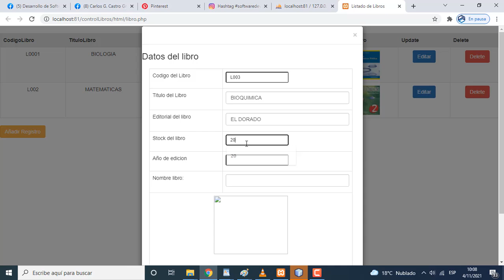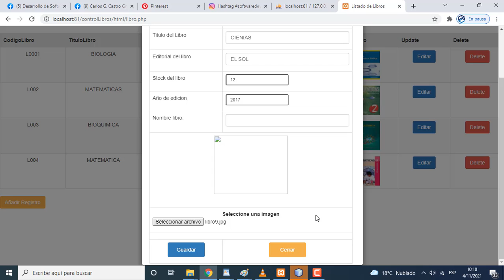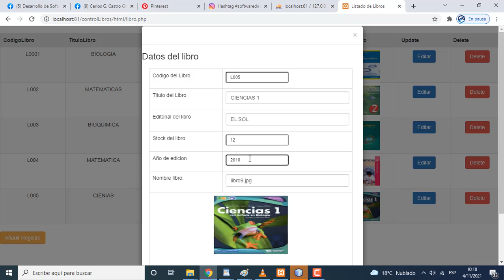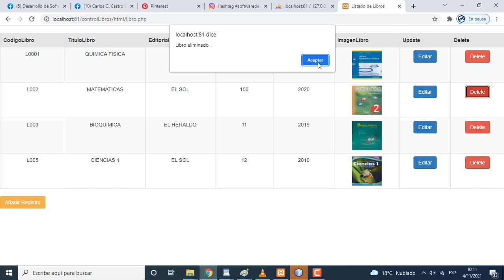PROGRAMA EN PHP - CRUD BASICO.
PROGRAMA EN PHP - CRUD BASICO. TABLA LIBROS.